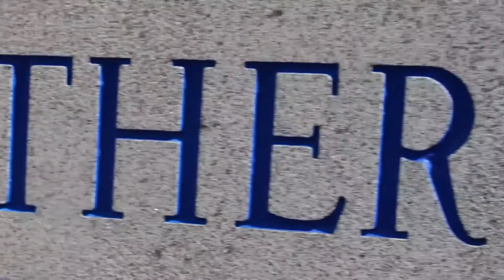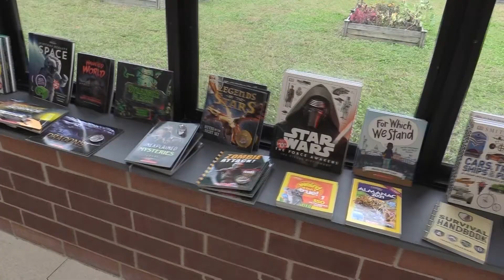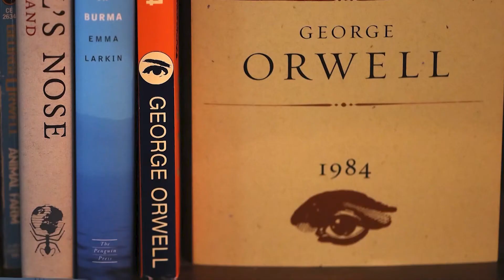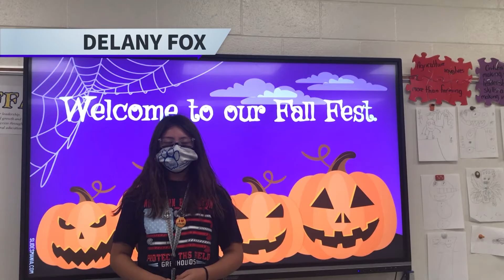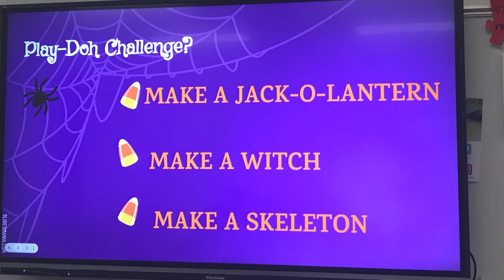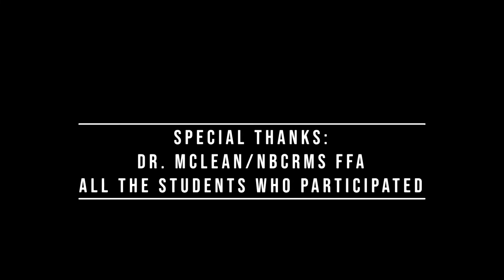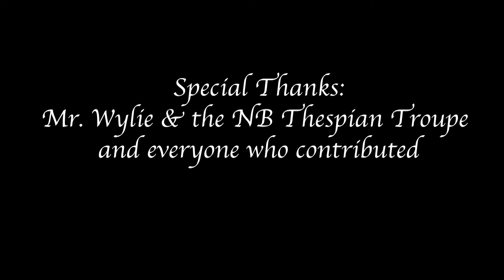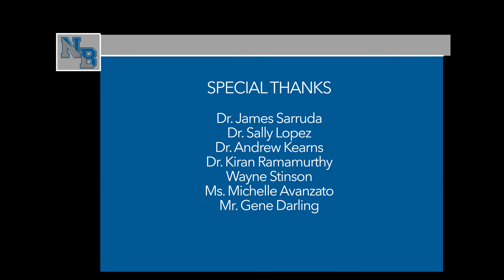Northern News 2021 - 2022: Episode 3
The third installment of our flagship news show for the 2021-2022 school year.